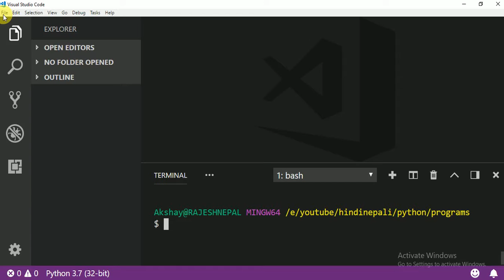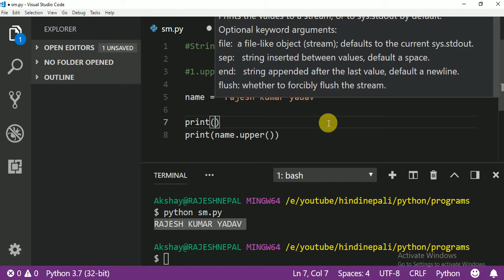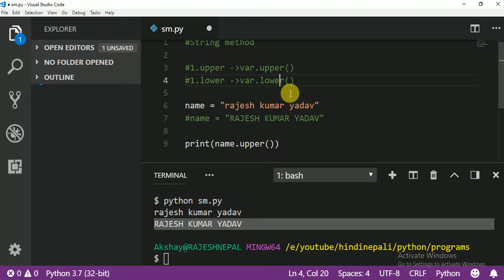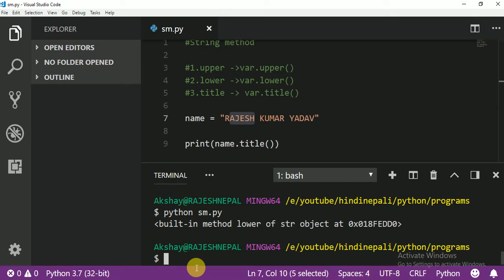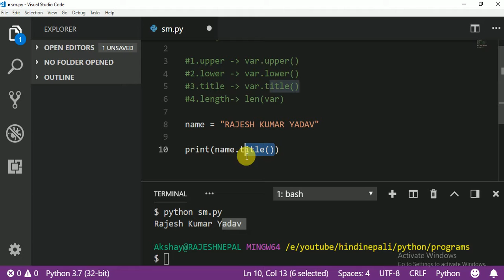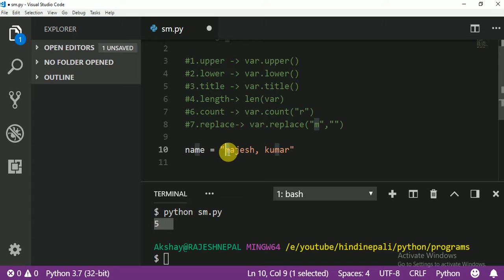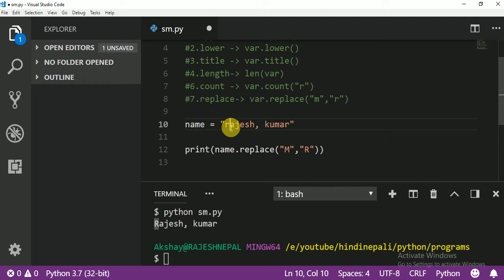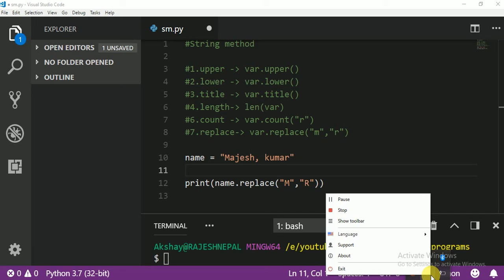020 String method in python hindi urdu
String method in python hindi urdu